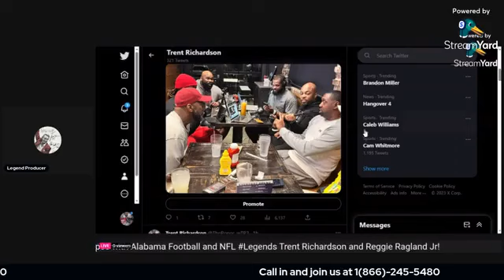Celebrating The Little Things In Life On The Ropes With TR3 FT. Reggie Ragland Jr. and Miss Johnson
On the latest episode of "The Ropes With TR3" Alabama Football and NFL legend Reggie Ragland Jr. celebrate Host and Alabama Football G.O.A.T., NFL legend Trent Richardson's Birthday with Miss Johnson and Nephew!